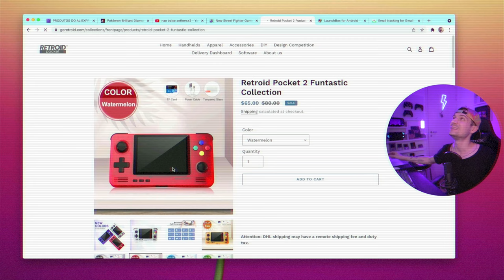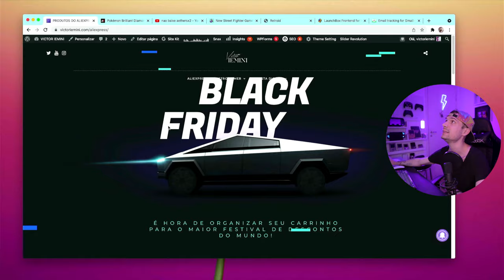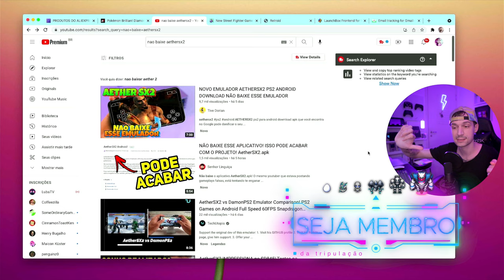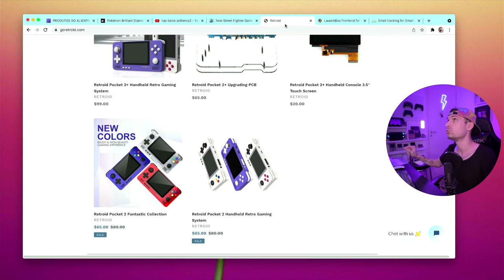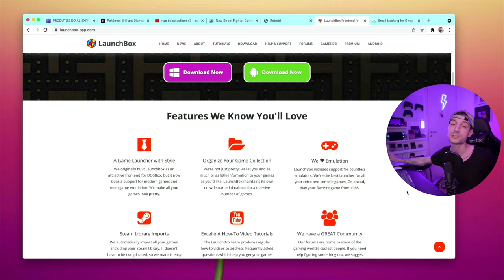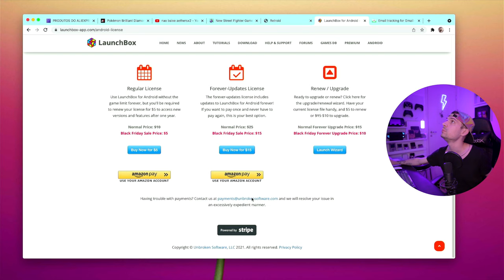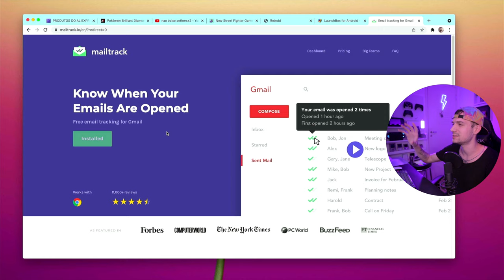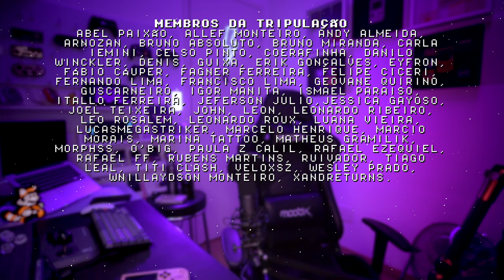NÃO INSTALE LINEAGE NEM AETHERSX2 = retroNEWS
No retroNEWS dessa semana falamos sobre o Lineage de Black Seraph, o aetherSX2 o novo emulador de PS2 para android, os novos remakes de games retrô e é claro sobre nossa black friday retro gamer! COMENTE! Quero saber sua opinião sobre as notícias e COMPATILHE!